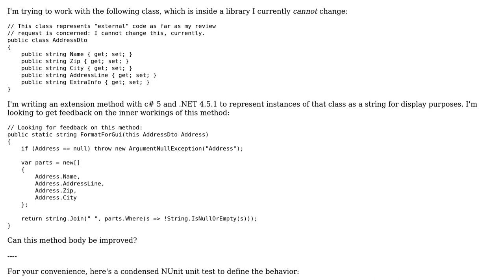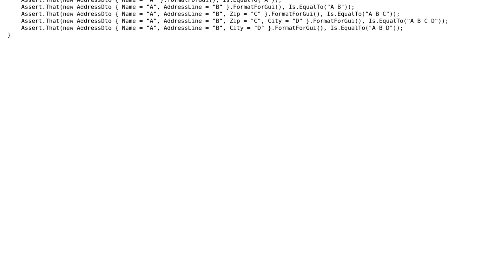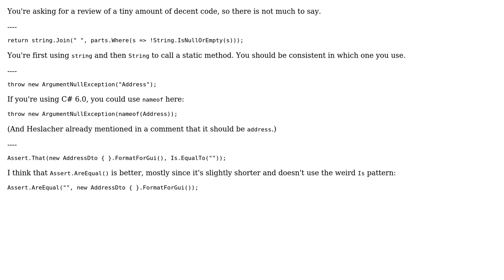Code Review: Extension method to format properties that are not null and not empty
With thanks & praise to God, and with thanks to the many people who have made this project possible! You are responsible for your own actions.